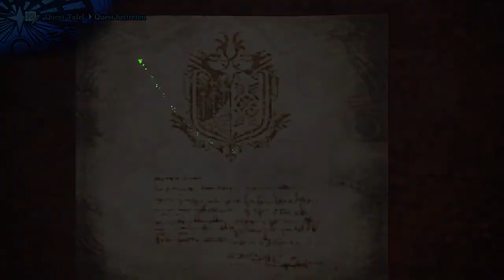⚠👹 Monster Hunter World #22👾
Legiana